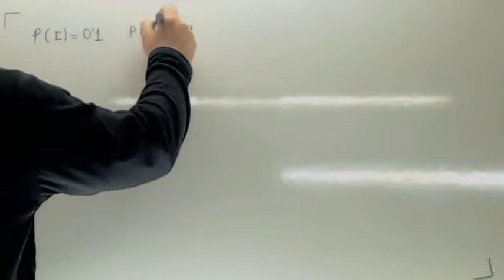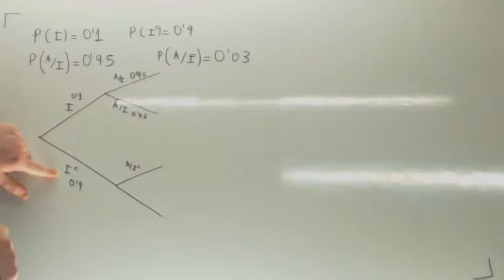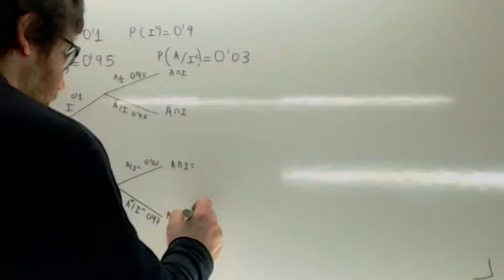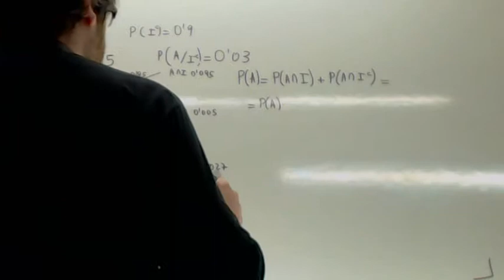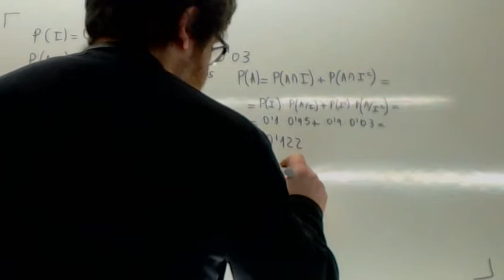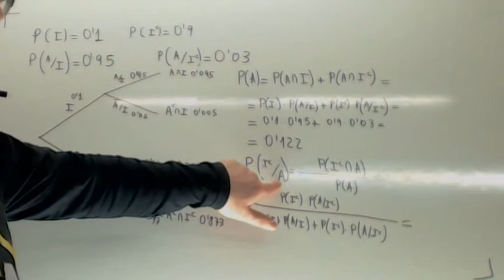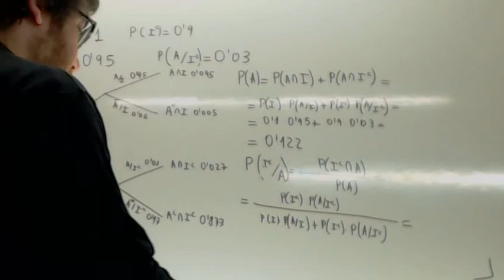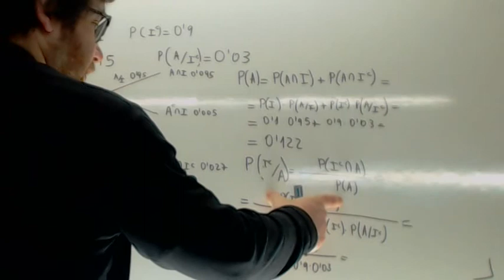Diagrama de arbol 03 Probabilidad Usero